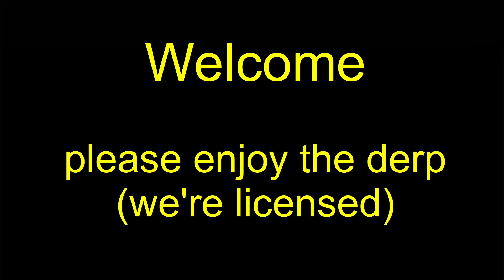MWO 256 Group Drops 20230829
Grouping with the blokes on 29 August 2023.